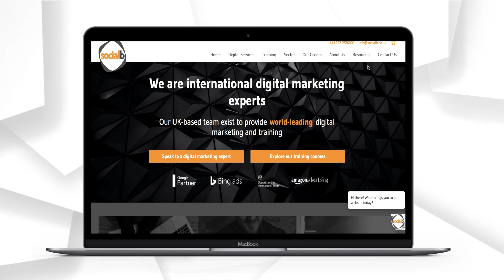VOICE SEARCH: How and Why it's Important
When did you last use your voice rather than typing to carry out a task, find something out, or purchase something?

My guess is for the majority of you it might well have been at least once in the last 24 hours.

Voice has and continues to grow at a phenomenal rate & should be on every organisation's radar, plans, and focus.  Lynsey chats to James Poulter in this podcast where they will bring you up to speed on voice as well as getting you thinking about how you should be creating plans and implementing your organization to support voice going forward.

This podcast includes:-

- the latest Voices statistics for 2020

- why voice is so important

- how people are using voice search

- how you can focus on winning in voice within your organisation

We hope you enjoy our podcast, do let us know how you get on with improving your website.